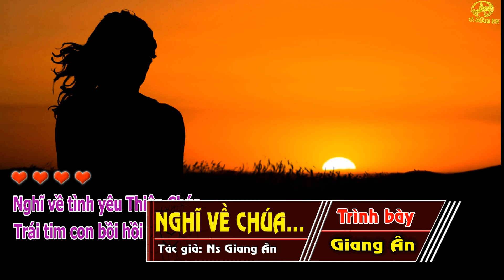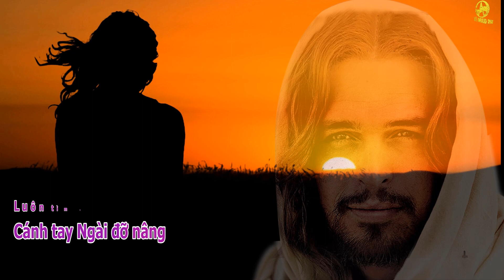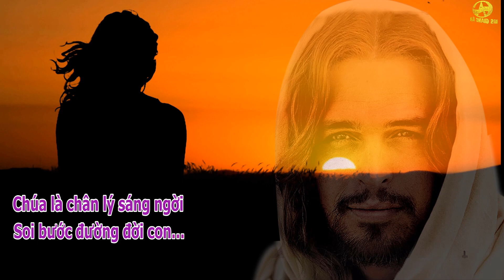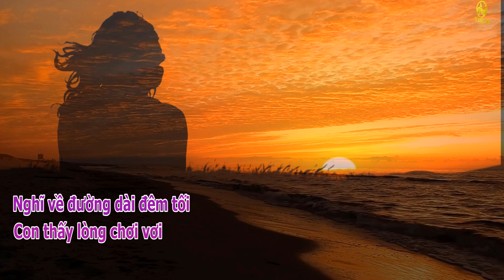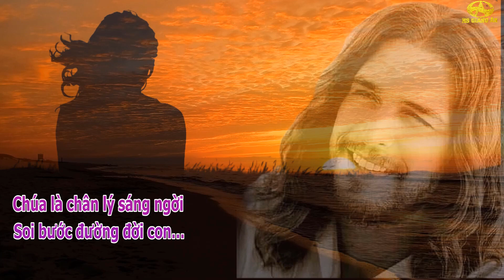NGHĨ VỀ CHÚA..Bài thánh ca đầy thổn thúc băn khoăn của Ns Giang Ân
Chọn lựa luôn là một điều hết sức khó khăn đối với bạn. Nhưng bạn đã chọn nghe Thánh Ca Giang Ân. Xin chân thành cảm ơn bạn rất nhiều. Và hãy giúp Giang Ân mang Thánh ca đến với mọi người, nhất là những người mà bạn luôn yêu quý, bằng cách like và chia sẽ những video mà bạn thấy hay và hấp dẫn nhé.Thank you all!